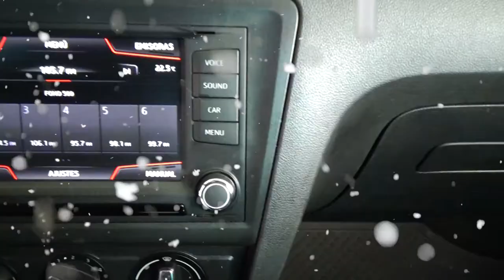Seat / Toledo / 2018 - 4650